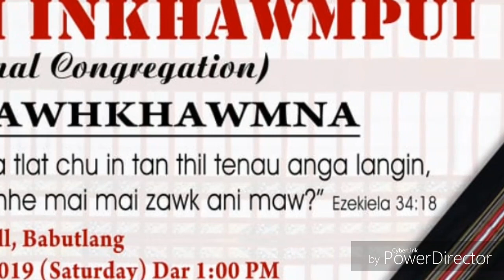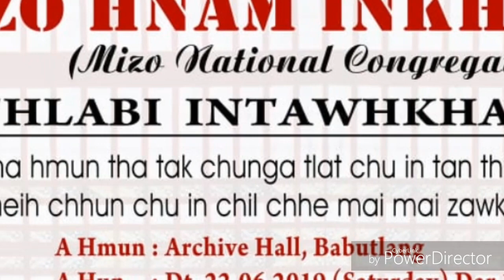Mizo Hnam Inkhawmpui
Hun hman na tur.